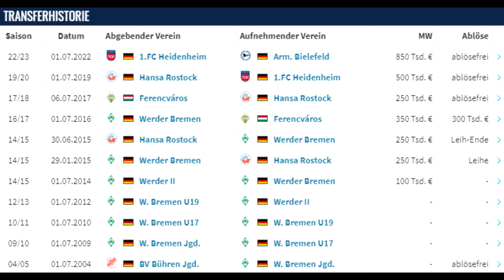Kommt Hüsing von Arminia Bielefeld zurück zum FC Hansa Rostock? | Transfer News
Der FC Hansa Rostock hat angeblich Interesse an Oliver Hüsing von Arminia Bielefeld. Kommt es zur erneuten Rückkehr?

▶ NICHTS MEHR VERPASSEN!

Impressum:
Realfifa

▬WEITERE INFOS▬